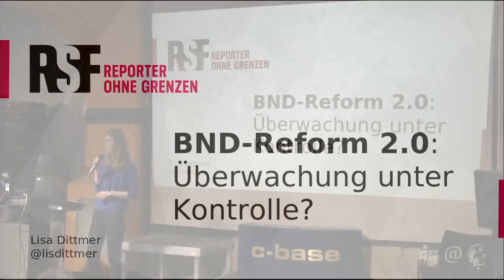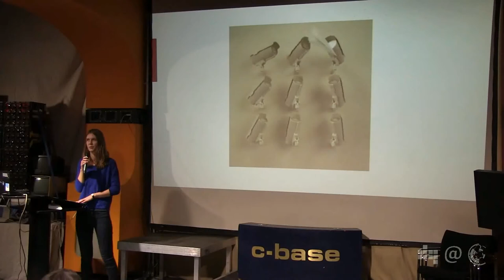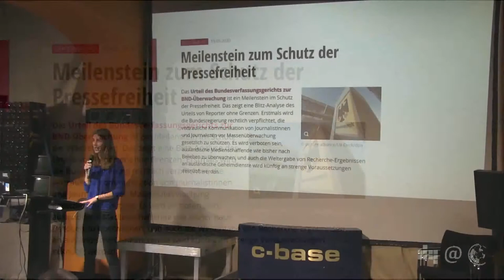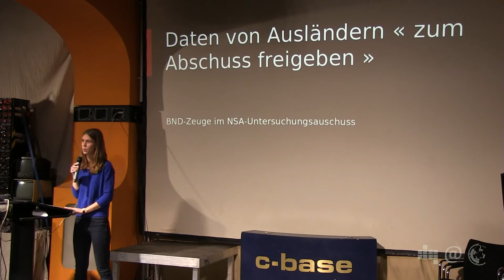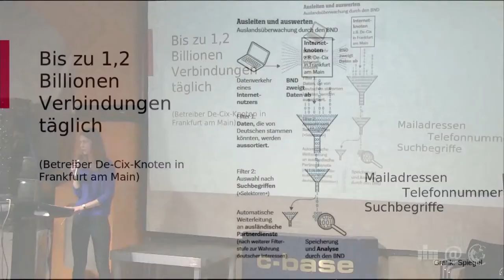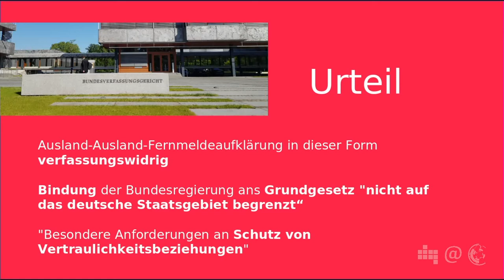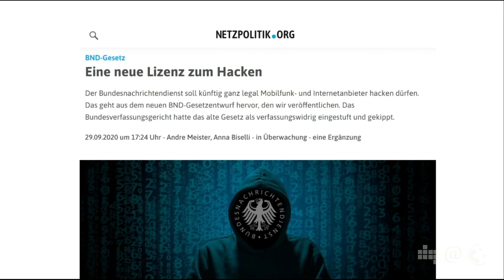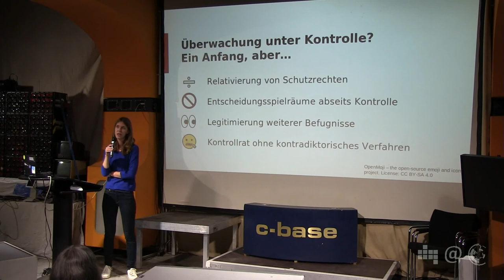BND-Reform 2.0: Überwachung unter Kontrolle? | Lisa Dittmer | 98. Netzpolitischer Abend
Schrankenlose Überwachung? Nicht mit dem Grundgesetz! Im Mai erklärte das Bundesverfassungsgericht das 2017 in Kraft getretene Bundesnachrichtendienst-Gesetz für verfassungswidrig. Zu wenig Kontrolle, zu weitreichende Eingriffe in das Telekommunikationsgeheimnis und die Pressefreiheit, so urteilte Karlsruhe. Lisa Dittmer von Reporter ohne Grenzen erklärt, warum die Organisation als Teil eines zivilgesellschaftlichen Bündnisses geklagt hat und worauf es bei der Reform nun ankommt.